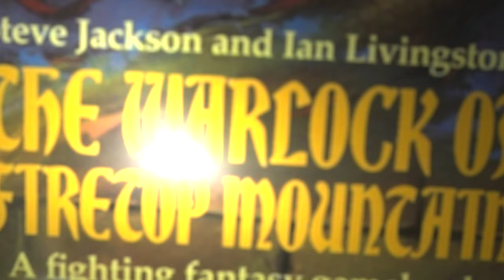A few words with Martin Wallace, at home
Award-winning board game designer Martin Wallace answers a few questions about what he's been up to, and about his latest projects.